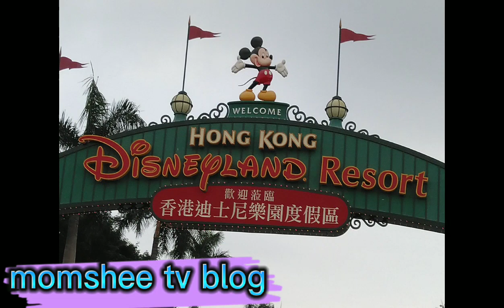Disneyland fountain/Entrance of Disneyland.‎@momshee tv blog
Entrance fountain

We take a look the amazing entrance of
Disneyland.The beautiful fountain and sorroundings.
MOMSHEE tv blog.